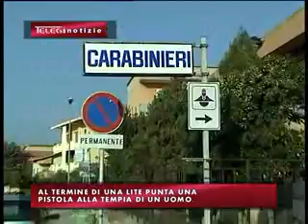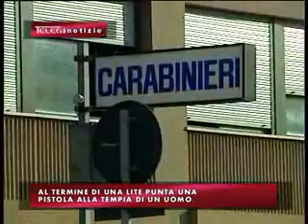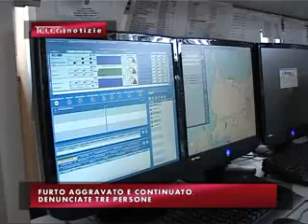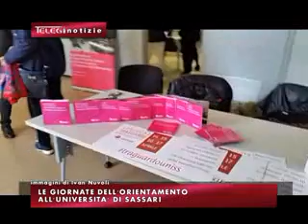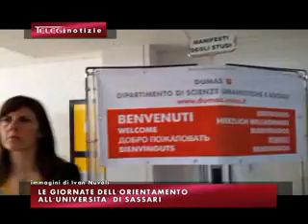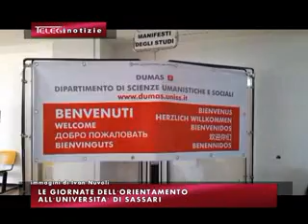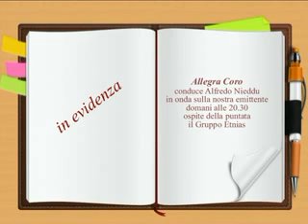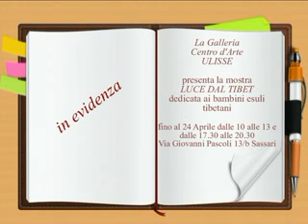TG 15 APRILE